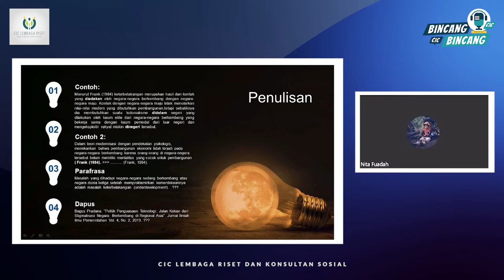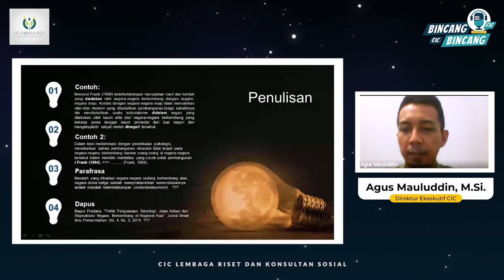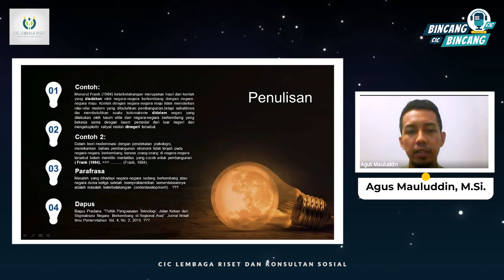KELAS SOSIOLOGI | KAIDAH PENULISAN KARYA TULISAN ILMIAH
Mahasiswa/akademisi wajib tonton video ini untuk mendapatkan informasi mengenai kaidah penulisan karya ilmiah yang baik dan benar! Di video kali ini juga, kami akan membagikan informasi mengenai karya tulis ilmiah seperti jurnal yang harus di publish dan terindeks dalam scopus ataupun SINTA

Simak podcast kali ini untuk mendapatkan pengetahuan seputar Sosiologi Pembangunan Bersama Agus Mauluddin, M.Si. Direktur Eksekutif CIC